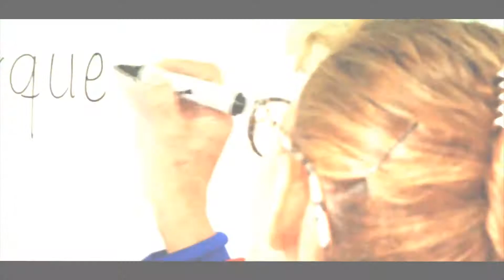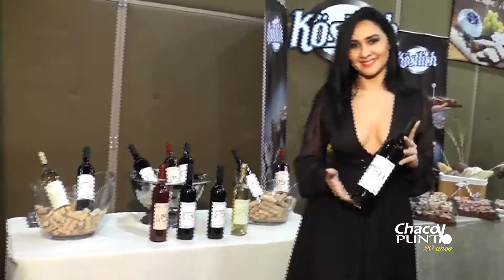CHACO Y PUNTO. Cabales; respetamos mucho la música boliviana _ 4/4